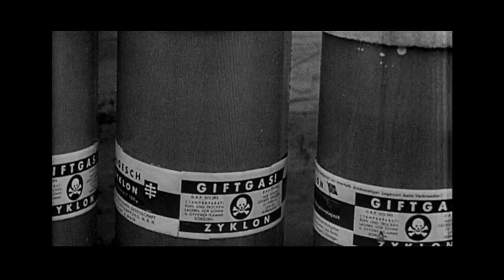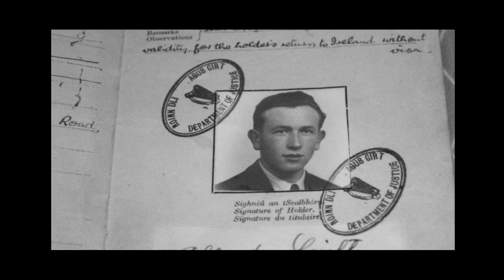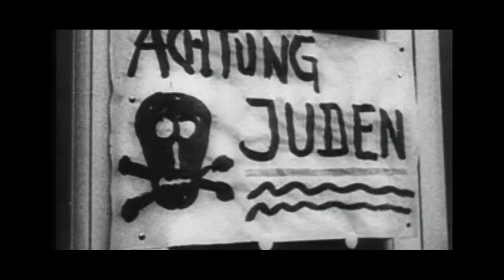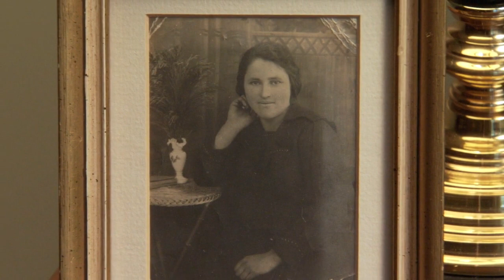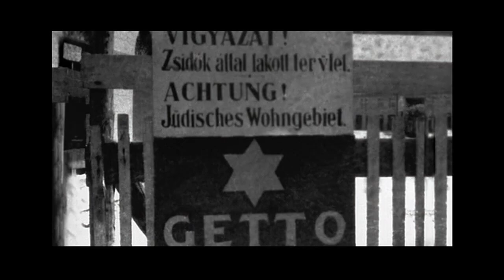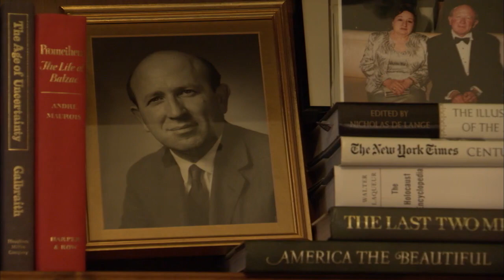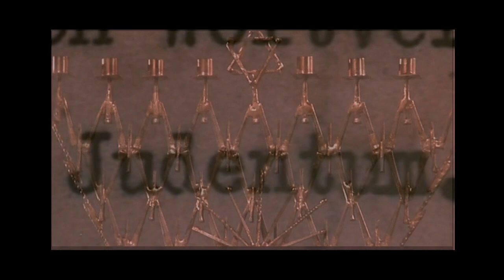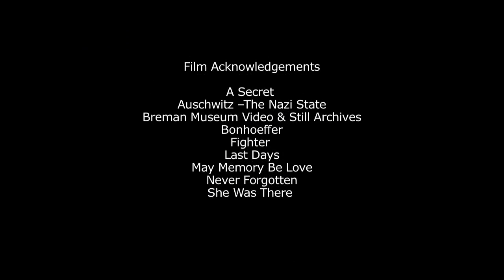Unconquered: Murray Lynn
Murray Lynn, originally Moshe Leicht, was born in 1930 in Bilke, Hungary.   Murray was the oldest of four children of a middle class family. In April, 1944, the Arrow Cross, the Hungarian equivalent of the Gestapo, surrounded all the Jewish homes in Bilke. After a short time in a ghetto, Murray and his family were deported to Auschwitz-Birkenau, where his mother and three brothers were immediately taken to be murdered in the gas chamber. Murray was forced to work twelve-hour days in construction sites. As the Allied forces approached, the prisoners were evacuated from Auschwitz and forced on a death march that lasted for many weeks.

Murray was liberated by American forces in April, 1945. He  went back home to Bilke, hoping in vain to find family. He then joined up with a group of other young, orphaned survivors, with whom he went to England and then to Dublin, Ireland.

A hundred Jewish children from Slovakia were granted temporary visas to spend one year in Ireland in 1948 to rest and recover from the traumas they suffered in the Holocaust. All the arrangements for their stay, including the procurement of the castle and transporting of the children from Europe, was organised by Rabbi Dr Solomon Schonfeld, a man who worked tirelessly to save Jewish lives and to help retain Jewish heritage before, during and after the war They had to leave Ireland after twelve months.

Eleven of the children returned to Ireland for a three day reunion at the end of April 2013. They went back to Clonyn Castle, where they had stayed during their sojourn and also to the village of Delvin in County Westmeath.  When Murray returned to Ireland, he brought with him this DVD of his experiences during the Holocaust.